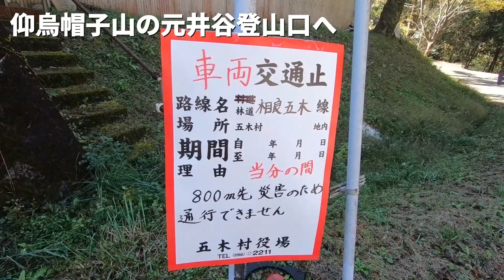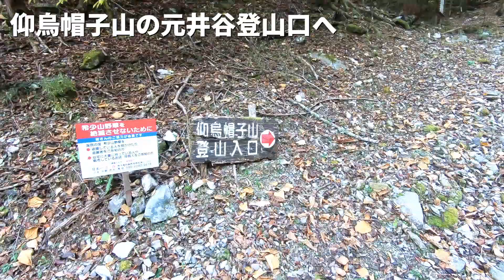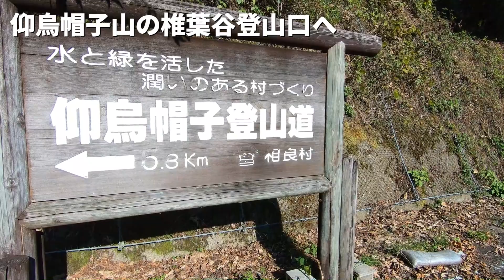【仰烏帽子山】2021年は福寿草見に行ける？？【元井谷登山口＆椎葉谷登山口】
九州百名山の仰烏帽子山（のけえぼしやま）は、毎年福寿草が咲く貴重な山。しかし令和2年7月豪雨で登山口までの林道が崩れているという情報が！さっそく確認してきました。

11月時点の結論は以下
・元井谷登山口は、現時点でも実質通れるが、用心のため通行止め状態。荒れている箇所もある。復旧のめどは立つ状況。
・椎葉谷登山口は、大きく崩壊、陥没している箇所があるので元井谷より厳しい状況。五木村や相良村の予算にも寄るのだろう。

登山愛好家としては一刻も早い復旧を望む。

✅もくじ
00:00 元井谷橋
00:58 元井谷の崩落地
03:00 元井谷第一登山口
03:33 元井谷第二登山口
04:15 椎葉谷入口
04:37 椎葉谷崩落地

✅登った場所：元井谷周辺、椎葉谷周辺（五木村・相良村）

現在募集しているサービス・商品

🏔登山サークル運営中🏔
九州山大学オンラインサロンという名にの登山サークル始めました
初心者用🔰の登山グループで、メンバー募集中！

■ 自撮り棒
GoPro 3-Way